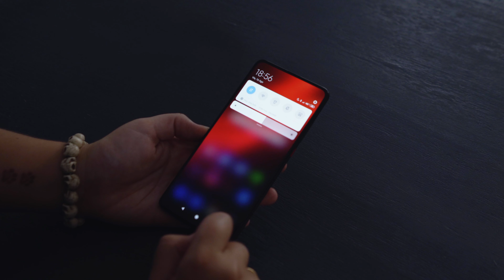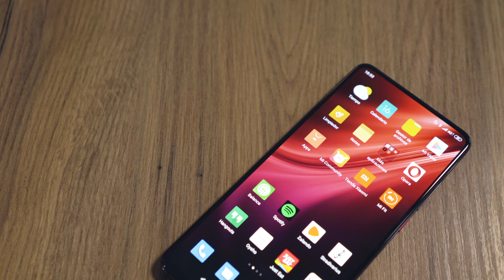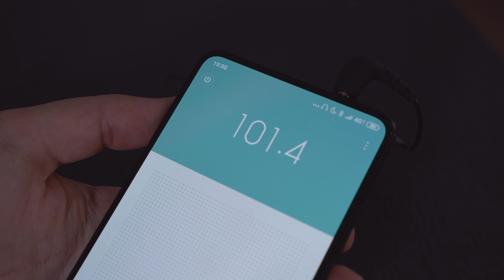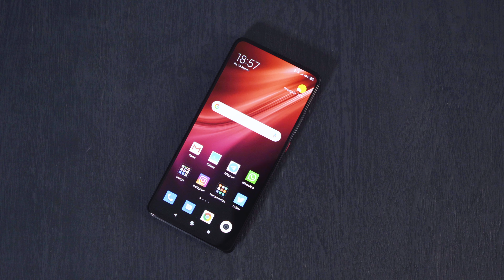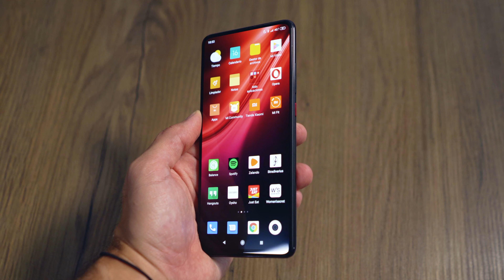Xiaomi Mi 9T Pro: ¿cuál es GRAN DIFERENCIA con el Mi 9T? ¿merece la pena su compra?